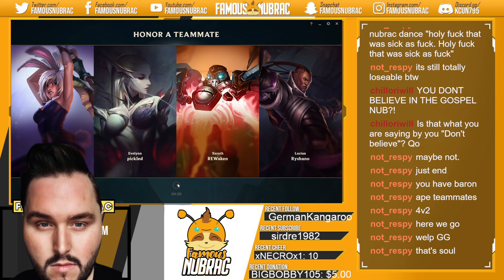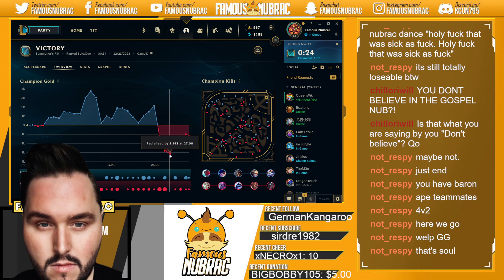Roaming Senna Ep 39